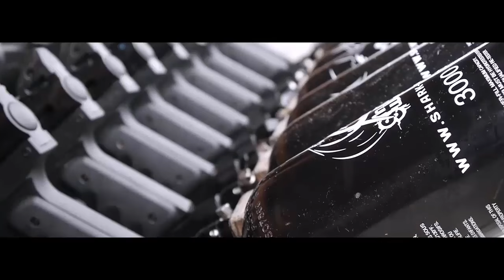ExtraPaintballToruń Papowo Toruńskie Polska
Jeśli chcecie film z pełnej rozgrywki dajcie like